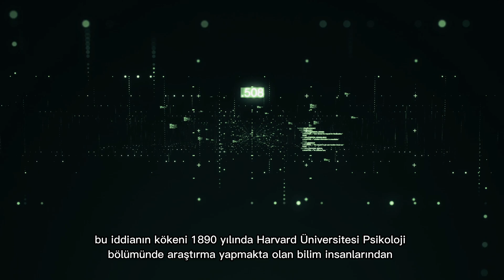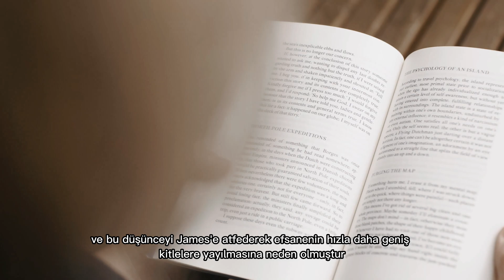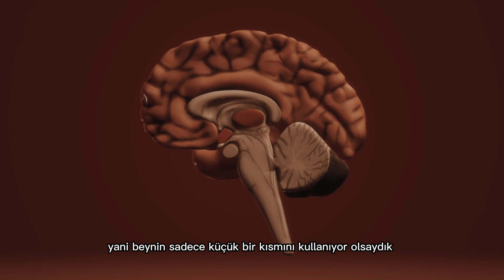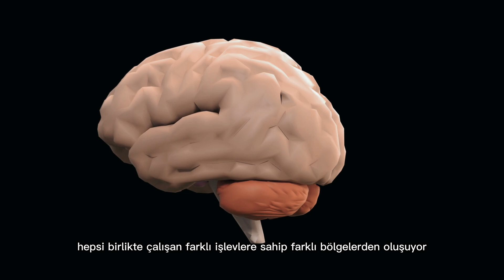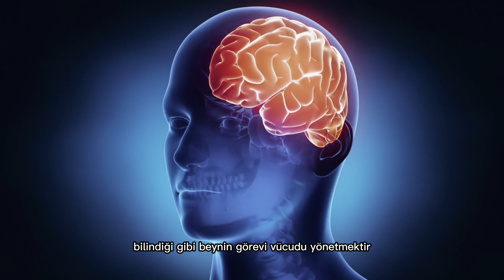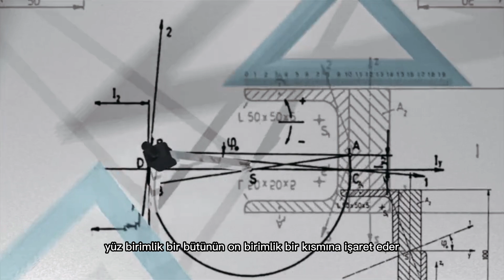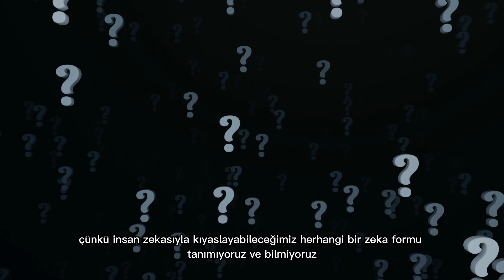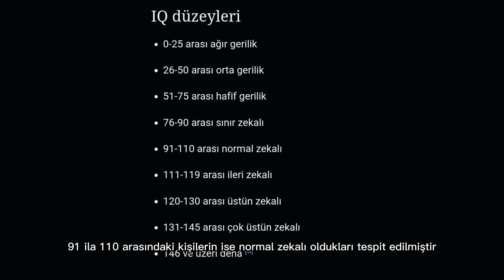Beynimizin Sadece Yüzde 10'unu Mu Kullanıyoruz? (YALAN)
Sanılanın aksine beyinle ilgili birçok yanlış inanış vardır. Bunlardan biri de, beynimizin sadece yüzde onunu kullandığımıza dair yanlış algıdır. Bu büyük bir yanlış anlaşılma ve büyük bir yalandır.

00:00 Giriş
02:38 Bu inanışın Efsane Olduğunu Kanıtlayan 5 Argüman
02:53 Beyin Hasarı
03:18 Evrim
03:58 Beyin Taramaları
04:29 İşlevsel Bölgeler
04:59 Dejenerasyon
07:53 IQ Puanları Yüksek Kişilerin Yaşamı
08:03 IQ Ouanı Düşük Kişilerin Yaşamı
08:26 IQ Düzeyleri
08:40 Türkiye'nin Ortalama IQ Derecesi